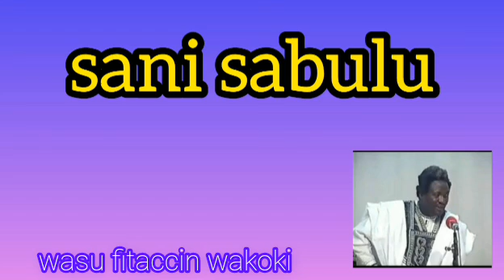WASU WAKOKIN SANI SABULU MASU DADIN GASKE